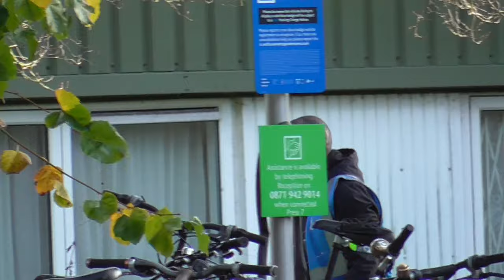Security HARASS me on PUBLIC ROAD 🫨❌️🤬‼️👿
A revisit ... to see how things are getting along.

We learn that the Home Office select people to go and manage the contract at the hotels. These are the plain clothes guys on my videos who make the orders. These people are employed instead of the hotel staff.

So we talk to the manager and the security.  We find a beautiful lake behind the hotel which is public property and it leads directly into the hotel grounds without sign or fence.